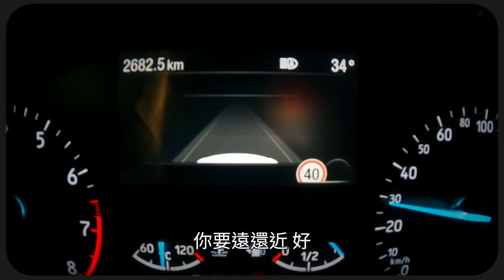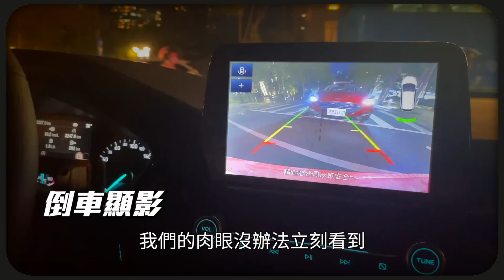【試車】Focus ST-Line Lommel X 小姐姐夜晚開車都不怕! 好料給滿 還能加碼? ft.甜甜 @FordTaiwan Focus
該選四門?還是五門? Focus ST-Line Lommel_X 超強中型運動房車 還能加配備 再進化? 三台Focus一起出馬 為的就是體驗一下ST-Line Lommel X
這個Lommel X有哪些新進化? 讓我們從早玩到晚~